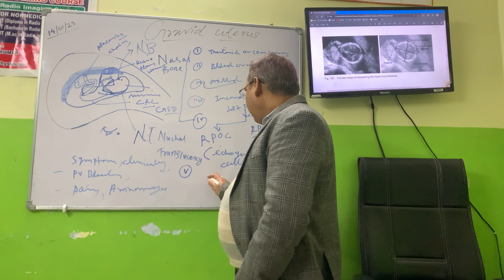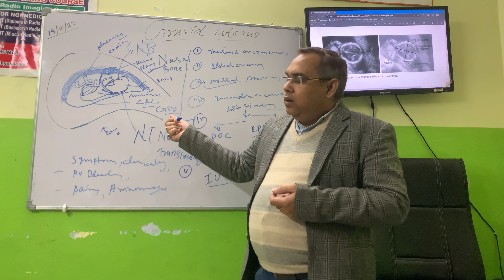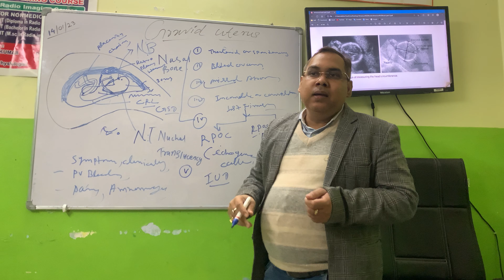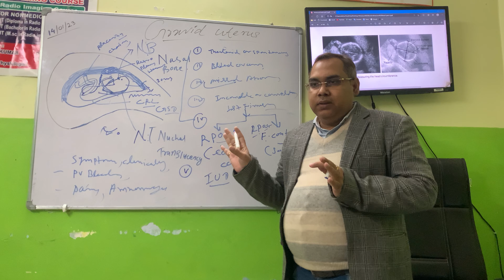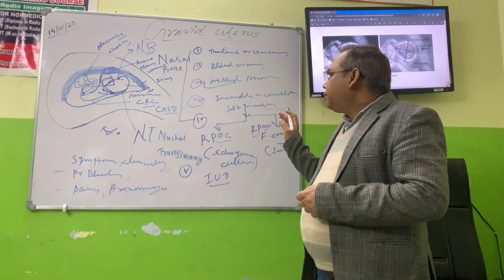Ultrasound of early pregnancy abnormalities in 1st trimester - by Dr. P. K Tiwari sir